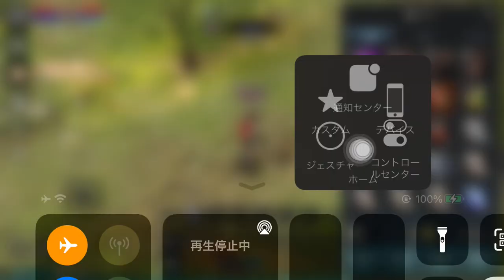KINGDOM：聖戦のきざし 【アプリゲット】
KINGDOM：聖戦のきざしのプレイ動画です

「KINGDOM：聖戦のきざし」は、変身×ペット×スキルがカギとなる本格MMORPG